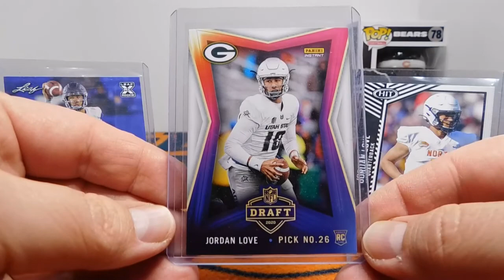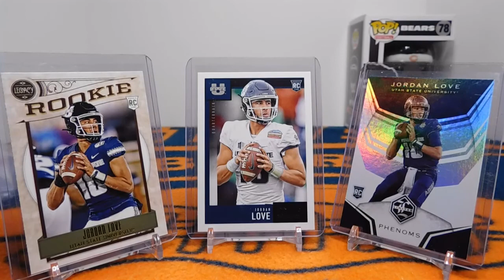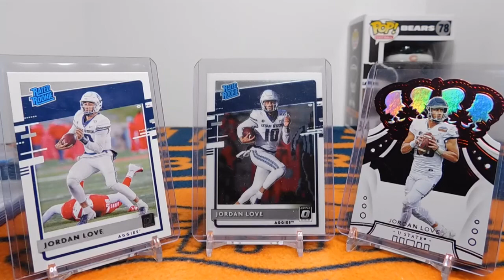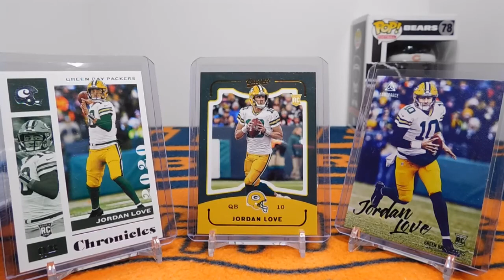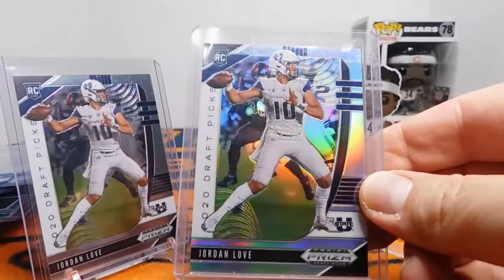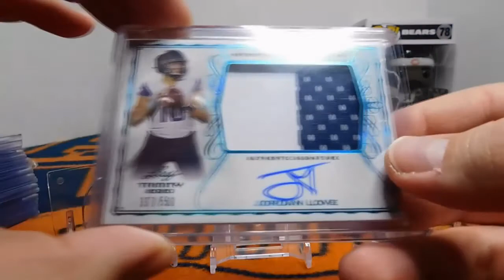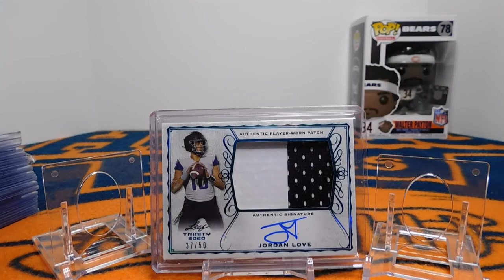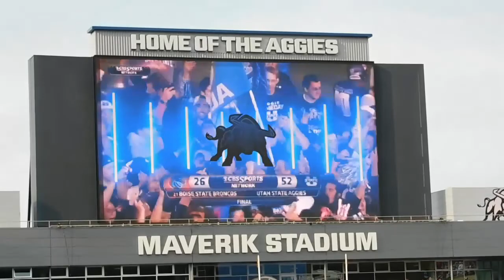My Jordan Love PC!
Hey guys, as a Bears fan it's not often I root for a Packer, but in the case of fellow Utah State alum Jordan Love, I'll be rooting for him any time he's not playing the Bears! Here is a little snapshot of my Jordan Love football card collection, along with a a few clips from home movies during a Jordan Love game at USU.
Editing software: TopView Video Uploader .